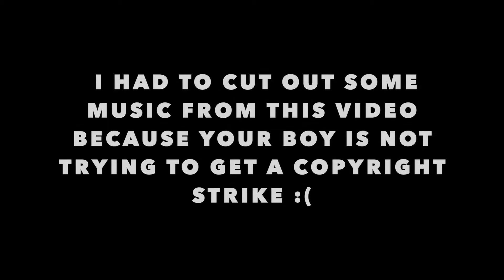THE CRINGEFEST TIKTOK COMPILATION | Reaction